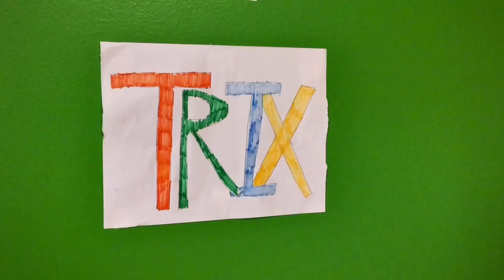NEW PUPPY NAME REVEAL!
What’s Pup Awesome’s new star’s name?

(Hint: I can’t wait to teach my dog tricks.)